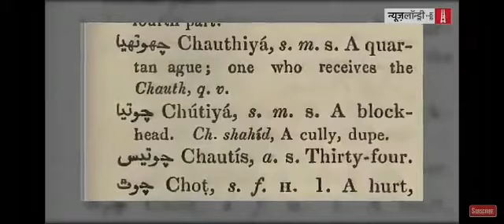50 Shades of CHUTIYA .. not a BAD word ..!!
Video from Uma Mehra